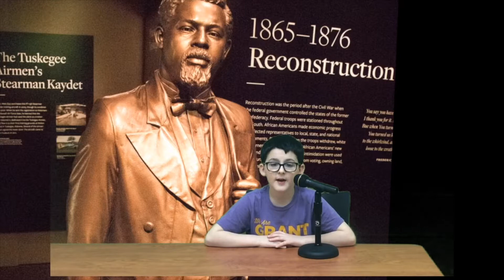Grant Morning Video Announcements: Feb. 19, 2019